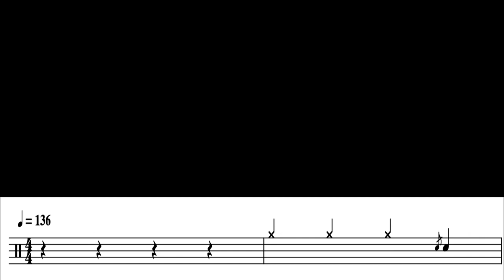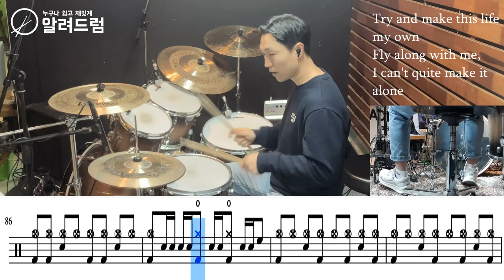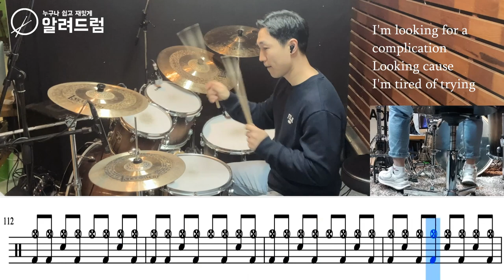Learn To Fly - Foo Fighters DRUM COVER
Learn To Fly - Foo Fighters
난이도:★★★★
테크닉: 8비트리듬+16비트필인+하이햇오픈+싱코페이션

드럼연주:  김대성 강사

악보및 교재 구매를 원하시는 분은
아래의 카톡이나 전화로 문의해주시면 친절히 알려드리겠습니다.
즐 드럼하세요~^^

*일부 악보는 가사 작업이 안되어 있습니다.
구매시 참고 부탁드립니다.

-알려드럼 주안점 주소:인천광역시 미추홀구 경인로 354 3층(시민공원사거리)

-알려드럼 석바위점 주소:인천광역시 미추홀구 경인로 446 2층(석바위사거리)